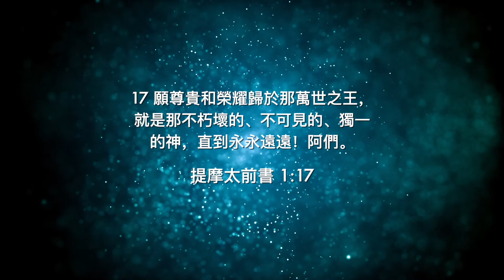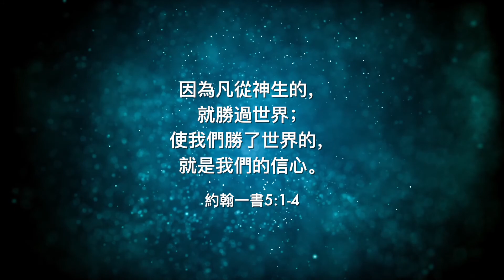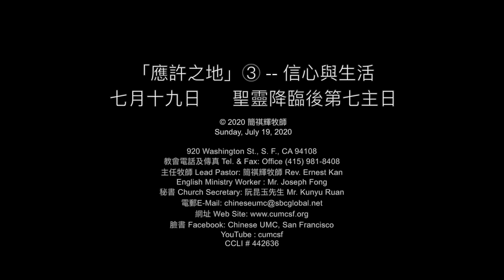(7.19.20)「應許之地」③ -- 信心與生活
循道衛理美以美會
11AM PT

Chinese United Methodist Church

英語崇拜: 9 AM PT
中文崇拜: 11AM PT

主任牧師 Lead Pastor:   Rev. Ernest Kan 簡祺輝牧師
English Ministry Worker (part-time) : Mr. Joseph Fong
秘書 Church Secretary: 阮昆玉先生 Mr. Kunyu Ruan
臉書 Facebook: Chinese UMC, San Francisco